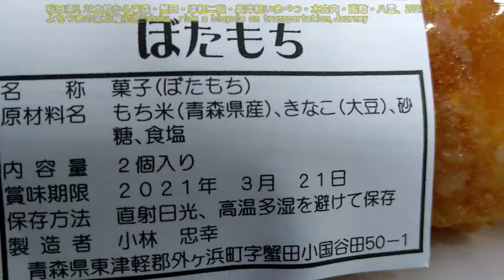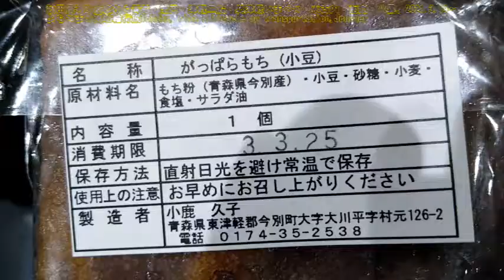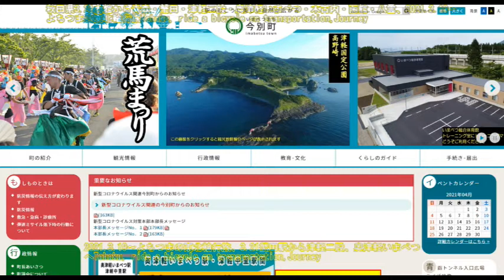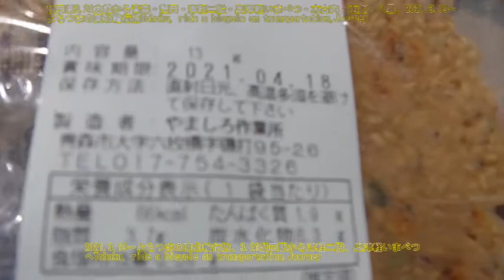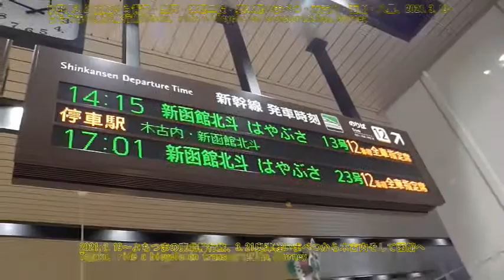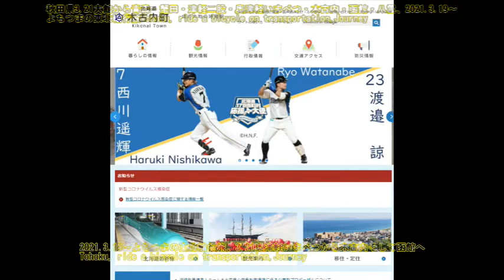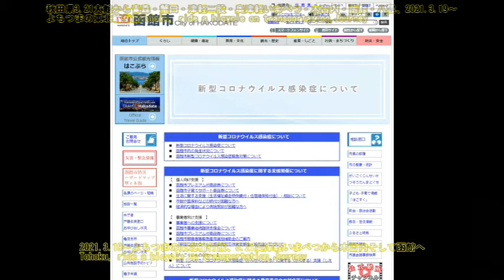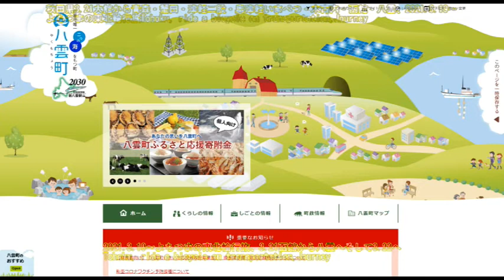秋田県3 21大館から青森・蟹田・津軽二股・奥津軽いまべつ・木古内・函館・八雲、2021 3 19～よちつまの東北輪行旅Tohoku, ride a bicycle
大阪 新たに1097人の感染確認
NEW
42
兵庫県 過去最多の635人感染
NEW
東京都 新たに876人の感染確認
1818
宣言の対象地域 歓楽街で人出増
2679
市職員が送別会「偽装工作」も
NEW
367
感染とうわさ「犯人捜し」憤り
794
ライフル検査で暴発 見落としか
412
スズメバチ巣にスズメ 住民驚き
797

秋田県3 21大館から青森・蟹田・津軽二股・奥津軽いまべつ・木古内・函館・八雲、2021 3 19～よちつまの東北輪行旅Tohoku, ride a bicycle on transportation,Journey、